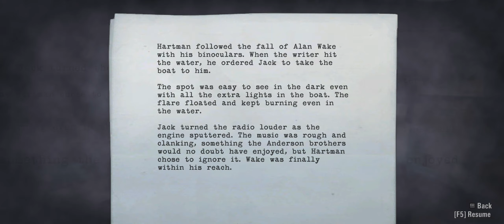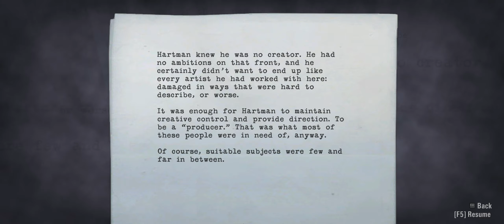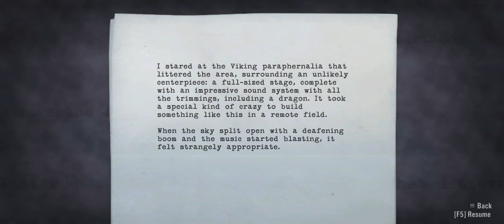Steam Crazy: Alan Wake - Exploring a hedge maze - Part 28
Nothing like a bit of dodgeball to prepare you for a human maze.

Steam Crazy is a show where I aim to beat all of my 2000+ steam games on YouTube!

You can find my list of Steam games on my Steam profile